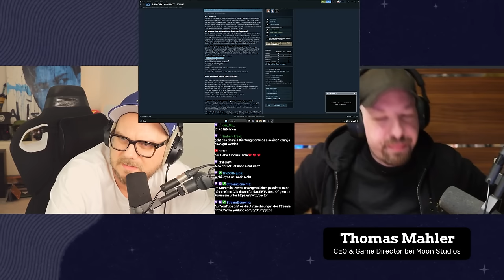NO REST FOR THE WICKED-CEO Thomas Mahler beantwortet eure Fragen zum Spiel! - EdTalk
Let's Play zu No Rest for the Wicked.